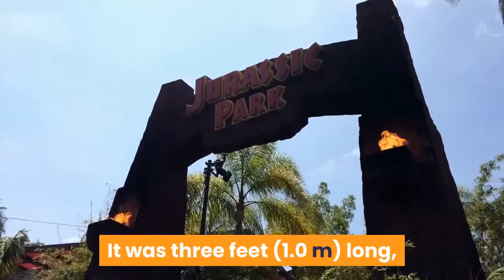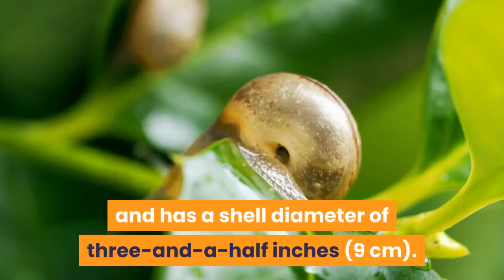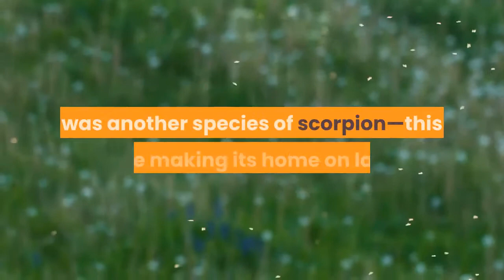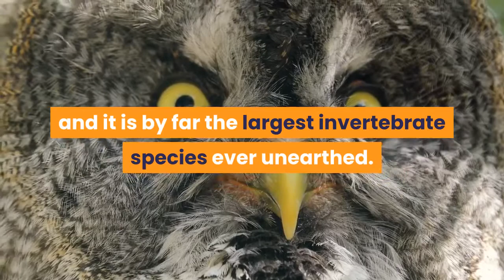🛑10 PREHISTORIC BUGS THAT COULD SERIOUSLY MESS YOU UP 👉 Perfect List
This video has information about :🛑10 PREHISTORIC BUGS THAT COULD SERIOUSLY MESS YOU UP  👉 Perfect List